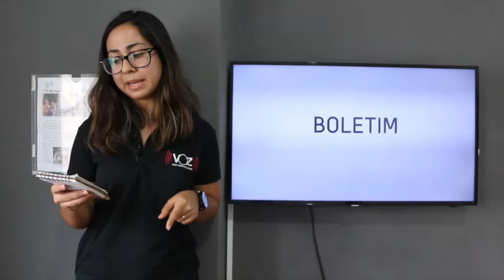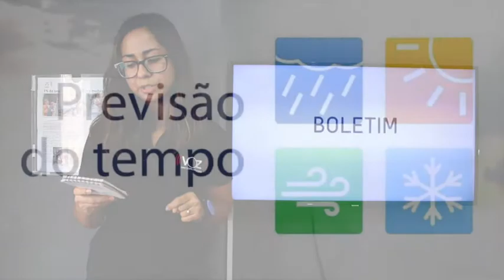Boletim de notícias - 01/03/2018 - BN1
As principais notícias desta manhã de quinta-feira com Luana Melo